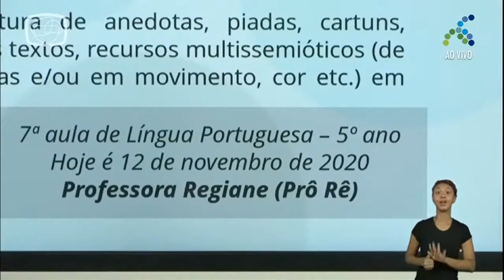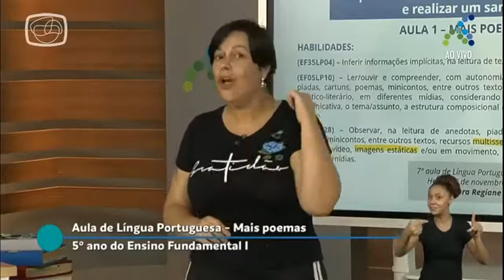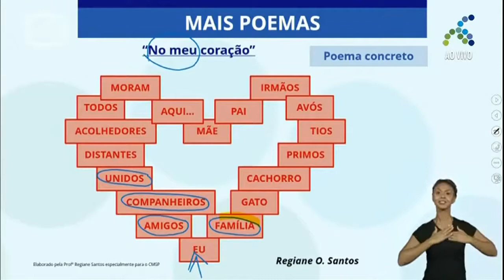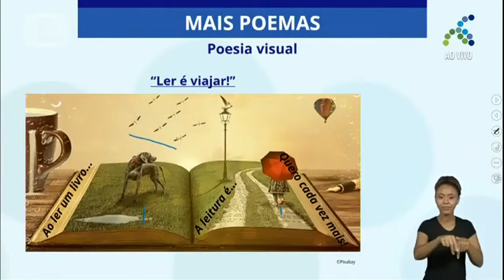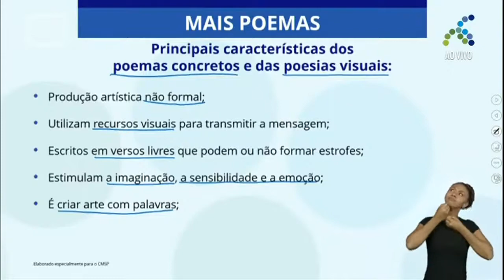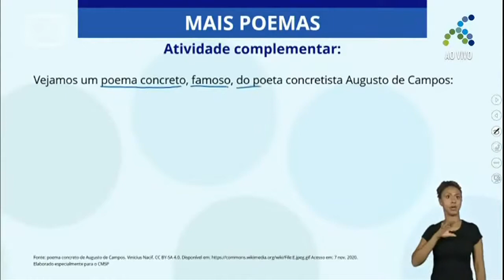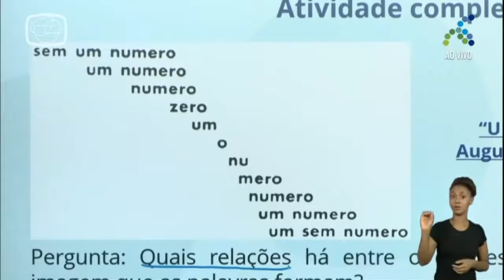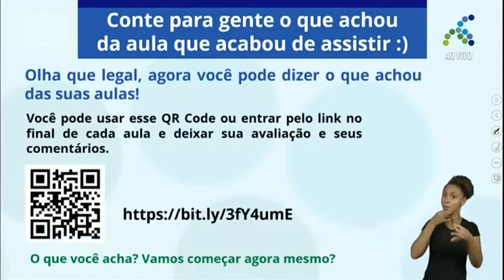19/11 5º ano EF Língua Portuguesa Mais poemas